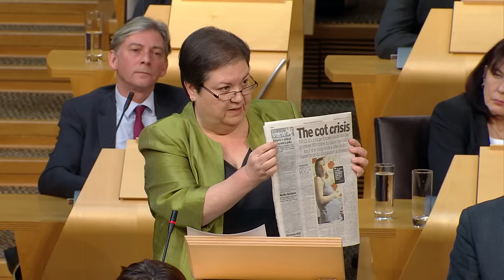First Minister's Questions - 15 December 2016